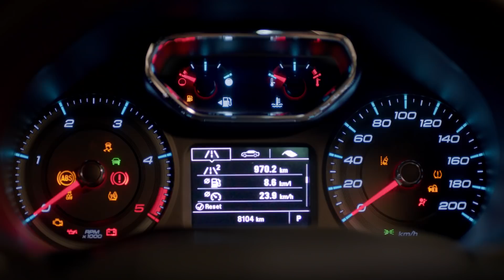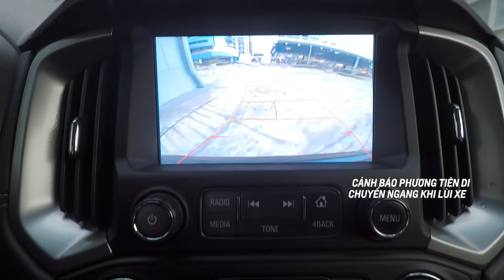Trailblazer - Công nghệ an toàn thông minh hỗ trợ vượt chướng ngại vật - Kids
Những công nghệ vượt trội trong chiếc Chevrolet Trailblazer hoàn toàn mới. Công Nghệ An Toàn Thông Minh. Nhìn Trước. Tiến Xa